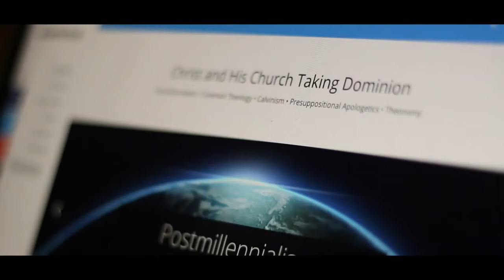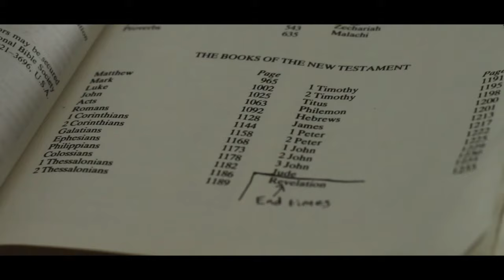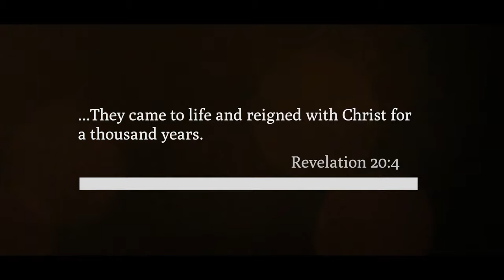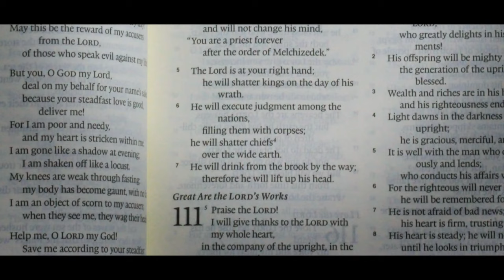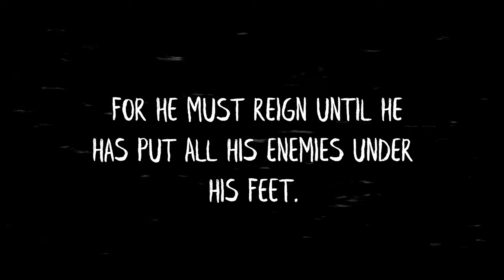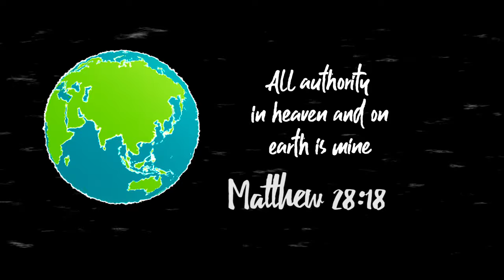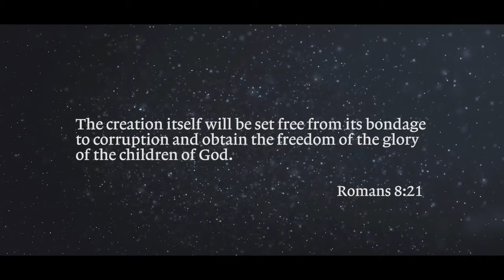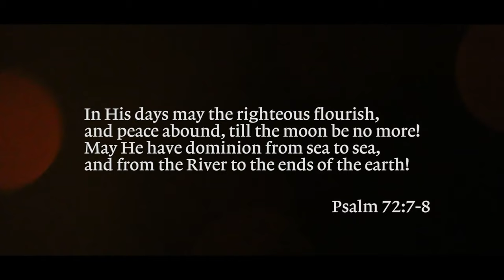Victory in Christ: The Hope of Postmillennialism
Eschatology tends to be a bit of a tough topic for a lot of people, especially when people have been taught that understanding the end-times means cracking the Book of Revelation. This video essay is an introduction to a less commonly held view known as Postmillennialism.

For those who may wonder about passages like Matthew 24 and the Book of Revelation, this video purposefully avoided these as I am intending to cover these in a future video.This is by no means an exhaustive case for the postmillennial view, but an introduction for those who are interested. If you’d like to get further into the topics there are a number of really good resources to be recommended:

Keith Mathison, Postmillennialism: An Eschatology of Hope.

Kenneth Gentry, He Shall Have Dominion.

J Marcellus Kik, An Eschatology of Victory.

Joseph Boot, The Mission of God: A Manifesto of Hope for Society.